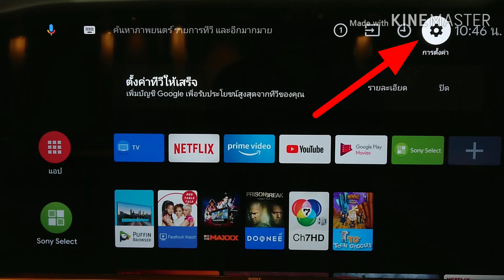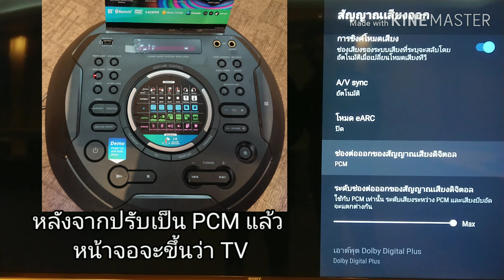แก้ไข Error code 01